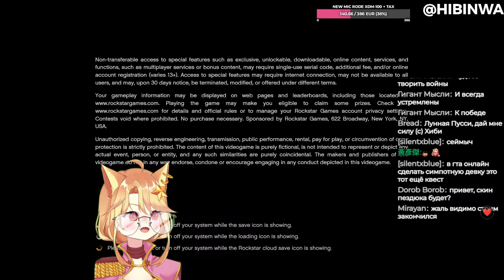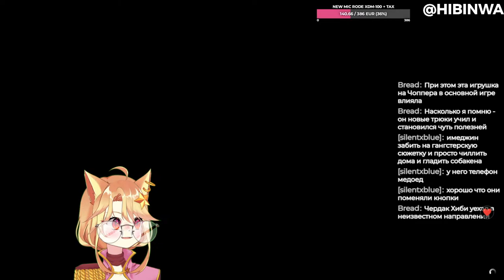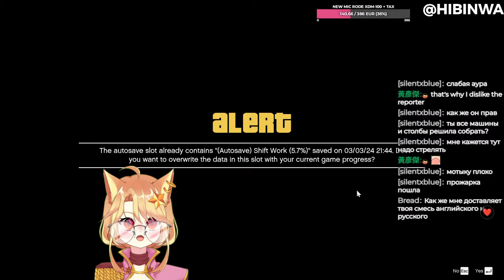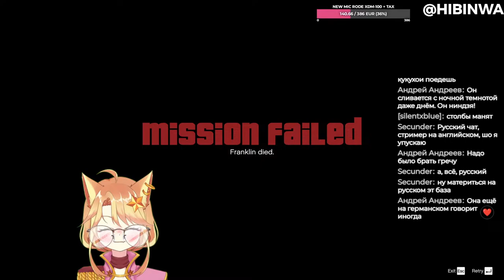🔴 GTA V | first time! #2【VTUBER 】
CHAT RULES:
✨1. Please keep the conversation related to the stream topic!
✨2. Ask for my permission first before discussing or promoting other VTubers.
✨3. Don't discuss politics, religion or other controversial topics.
✨4. Be nice and don't say things you wouldn't say in front of your mom!